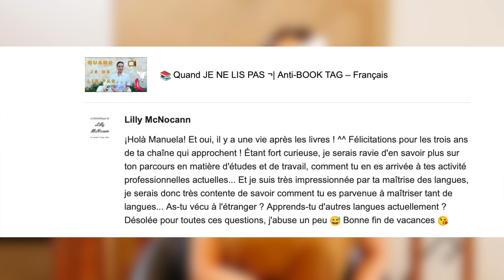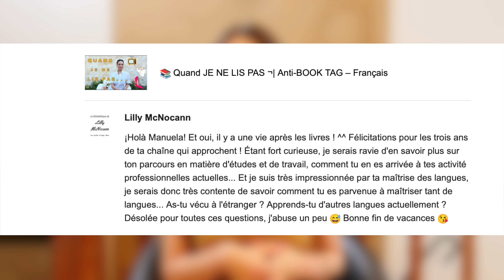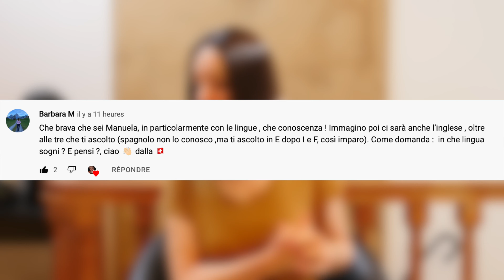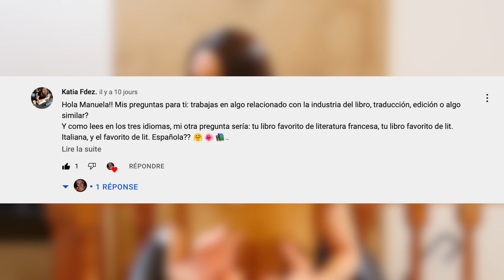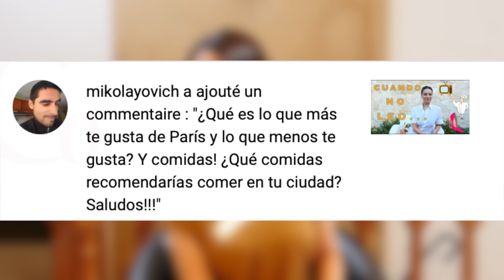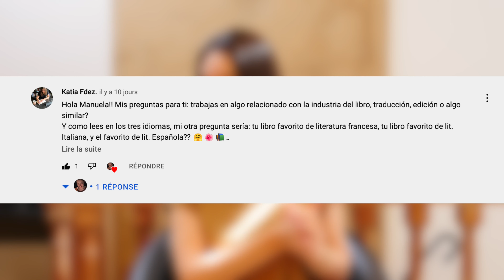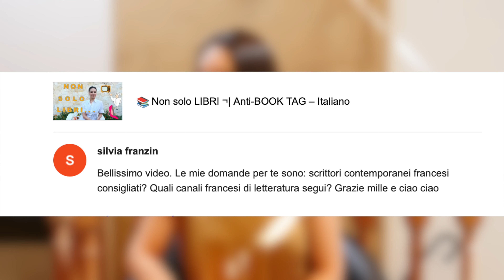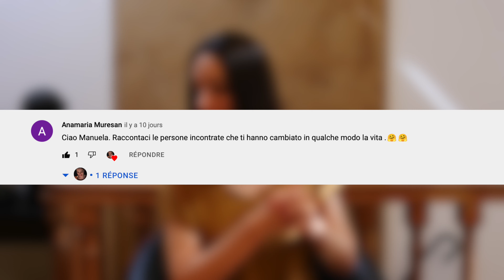💖 Rispondo alle VOSTRE DOMANDE І Video SPECIALE – Italiano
In questo video speciale, in occasione del terzo compleanno del mio canale, rispondo alle vostre domande. Grazie a tutti coloro che hanno partecipato mandandomi le loro domande e curiosità. Vi racconto un sacco di cose, personali e letterarie.

Alcuni dei libri e degli autori che cito nel video: Goliarda Sapienza (“L’arte della gioia”), Rosa Montero (“La pazza di casa” e “La ridicola idea di non vederti più”), Sorj Chalandon (“Il giorno prima”), Anne Plantagenet, Piedad Bonnett, Antoine de Saint-Exupéry (“Il piccolo principe”), Cesare Pavese, Annie Ernaux.